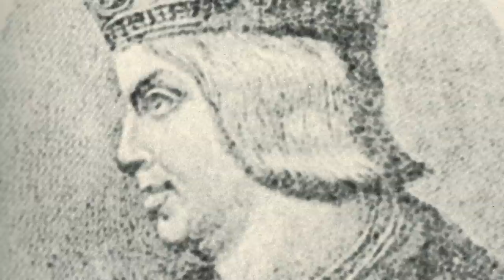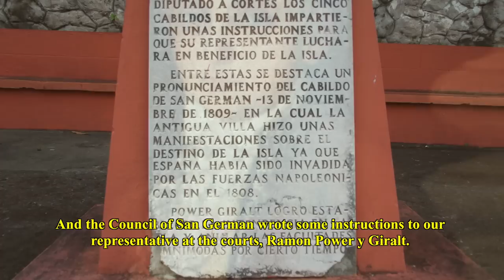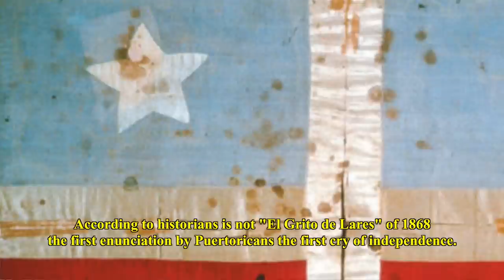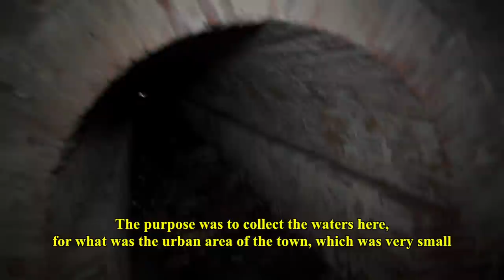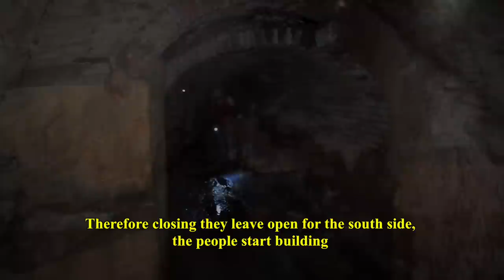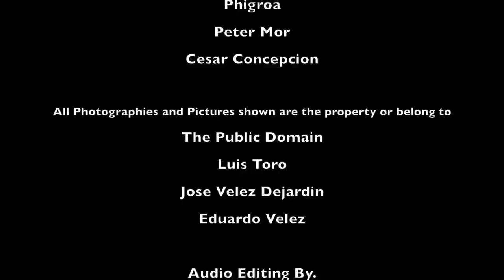"A Little City with A Big History: San German, Puerto Rico"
A Mini Documentary about a small city located in the Caribbean, on the island of Puerto Rico, called San German. A brief history lesson from some local Historians from San German, Puerto Rico, showing us and teaching us some brief history facts from the city. This documentary tells us about the Foundations of San German, the Architecture from the buildings and the mystery and history of the tunnels of San German.

Thesis Project